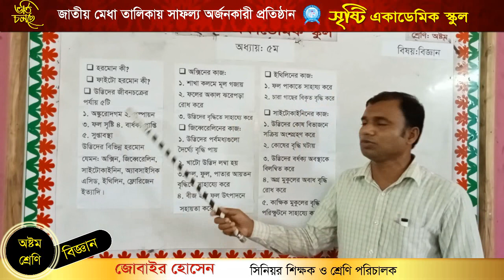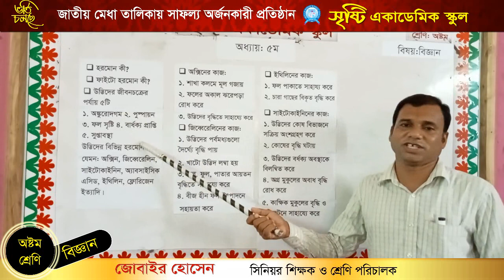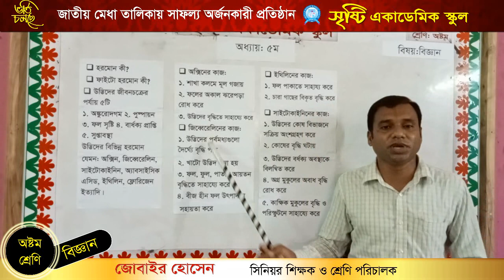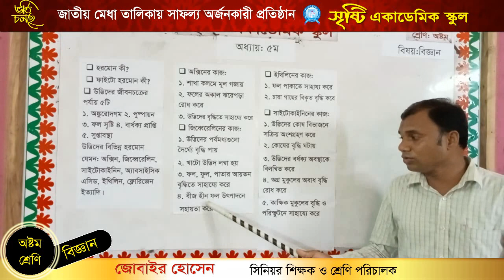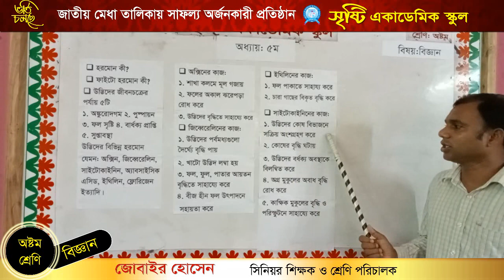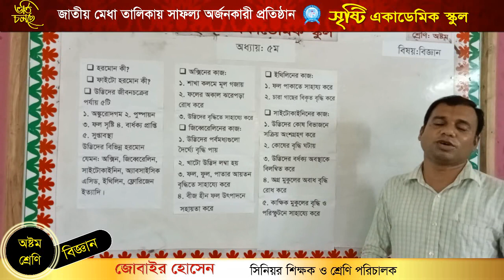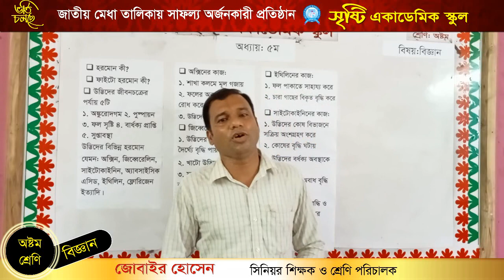জোবাইর হোসেন //অষ্টম শ্রেণি// বিষয় বিজ্ঞান //অধ্যায় পঞ্চম //পাঠ ১-৩